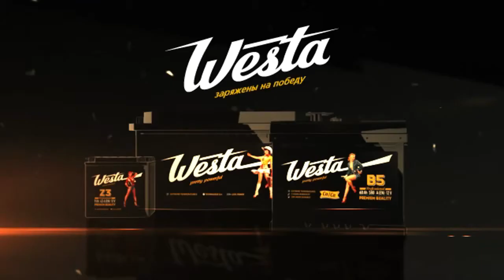Миодраг Божович: «В начале игры мы допустили много ошибок»